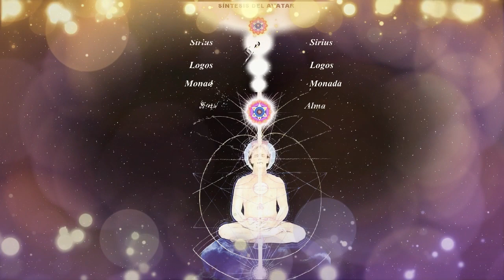ACTIVACIÓN de la REJILLA CRISTALINA 144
Saludos:

Se acerca la activación de la Rejilla Cristalina 144 de la Mónada o Logos Cristalino, en el campo unificado de la Nueva Tierra, a través de la superposición de la Mónada cósmica del Merkaba etérico.
• En el astral inferior es donde ocurren los abusos y la manipulación de los oscuros, la manipulación del tiempo y de la percepción de la realidad.
• A través de nuestro despertar y experiencias conscientes de esto, se está produciendo un claro en el astral.
• Las entidades sin la Consciencia del Alma utilizan a los huéspedes de los subplanos astrales inferiores, a través del cuerpo de los deseos desarrollado a partir de las formas de pensamiento que se proyectan y que luego adquiere un formato o estructura.

En nuestro entrenamiento, para comprender a la verdadera naturaleza de esta realidad, resulta importante ver y experimentar a este Reino.
• El abuso de la Energía oscura que emerge en la Consciencia colectiva, es un ejemplo del inconsciente y de la astralidad inferior que se vuelven conscientes.
• Esto está mostrando cuánto hemos crecido en Consciencia, por ello debe salir a la superficie, y más surgirá a medida que comience el despertar colectivo.

En este nuevo ciclo, serán muchos los que operarán conscientemente en los 7 planos y a más allá, a medida que alcancen la Unidad con la Consciencia de la Mónada, a través del aspecto del Alma de su Yo individual.
• Nos entrenamos inconscientemente durante el estado de sueño y luego se convierte en una experiencia consciente.
• Durante nuestros estados de sueños, a través del tiempo, cada vez nos elevamos más por sobre el Reino, o Plano Astral, e incluso si no te acuerdas, estás entrenándote.
• El cambio consiste en que el inconsciente se está volviendo consciente.
• Todos pasamos por nuestro propio ‘entrenamiento’ a través de la vida, de los Reinos internos, de las vidas pasadas, etc.

Este entrenamiento se lleva a cabo justo después de un despertar, porque de lo contrario, sería peligroso que alguien tenga estos poderes o nivel de Consciencia activados, por eso se requiere de integración.
• La intención y el motivo puros son indispensables para acceder al plano de la Consciencia de la Mónada, a fin de poder operar desde dimensiones más altas, e incluso para acceder a información más elevada.
• Todos pasamos por estos entrenamientos espirituales, donde las cosas se aceleran después de un cierto punto, ya que puede ser muy difícil de asimilar y tenemos que estar preparados para ello, porque puede ser riesgoso para nosotros mismos, para los demás y para la humanidad.

Los subplanos inferiores del plano astral siempre se verán en el fondo, oscuros, distorsionados y se sentirán ‘apagados’ y no es un lugar divertido para estar.
• Pero podemos ayudar a las Almas que se sienten atrapadas aquí, debido a sus deseos no satisfechos que los conectan al trauma del plano físico.
• Esto es lo que muchos están haciendo en sus estados de sueño.

Los subplanos superiores de los planos astrales son más ligeros, más brillantes, se sienten más positivos.
• A más allá de lo Astral está el Plano Mental, que es donde podemos ver a las formas de pensamiento.
• A más allá del Plano Mental y de los subplanos, están los Planos Espirituales Superiores.
• Los Maestros Ascendidos y demás Seres de Luz, no se mostrarán en los planos inferiores en su propio Cuerpo Astral.
• Esto es porque la composición de la materia etérica está evolucionada a un estado de más allá de los planos inferiores y la Energía o magnetismo no lo permitirá.
• Ellos proyectarán su Consciencia en otro vehículo, incluso tomarán prestado un cuerpo astral de otro o crearán uno, o usarán entidades elementales para estar en el plano astral inferior, con el fin de enseñar y guiar a otros.
• Una vez que cada uno de nosotros es liberado, los Servidores de la humanidad no dejan a todo lo demás atrás.
• Si desean permanecer aquí, crearán una forma para proyectar su Consciencia hacia los planos inferiores, para ayudar a las Almas ‘atrapadas’ o ‘perdidas’, mediante el uso de su Cuerpo de Luz y de su Consciencia del Alma.